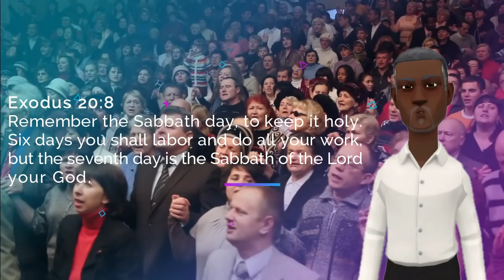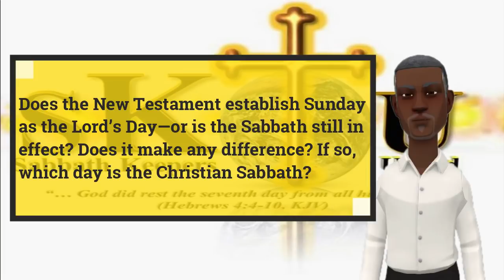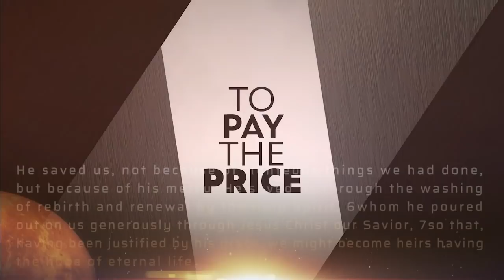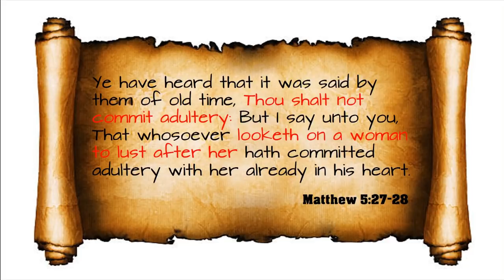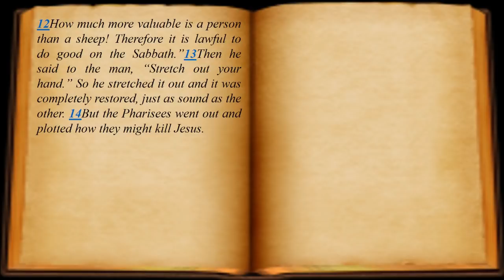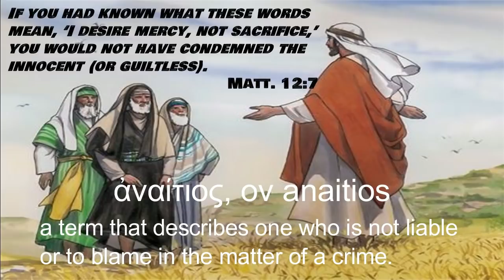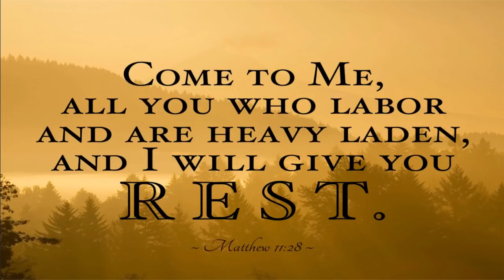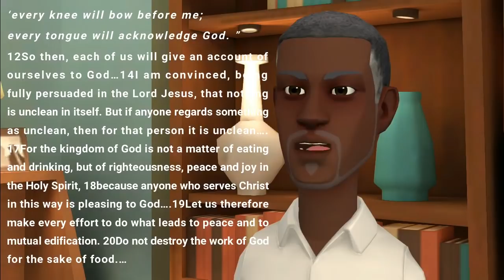The Sabbath Debate - The Real Truth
The Sabbath Debate

One of the most controversial subjects among Christians today is the Sabbath – the Lord’s Day.  Most professing Christians observe the first day of the week, Sunday as the Sabbath. Yet, the 4th Commandment establishes the seventh day of the week – Saturday, as the Sabbath.  We’re going to address these questions and claims, purely from a Biblical perspective. Holy Spirit inspired and led Biblical perspective to see truth. So, join us as we answer this question from the Word of God.